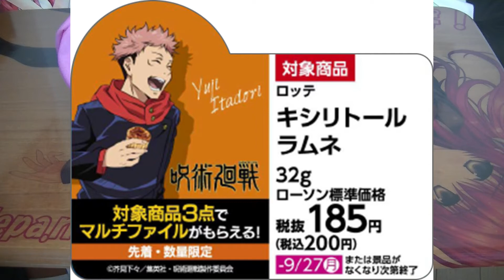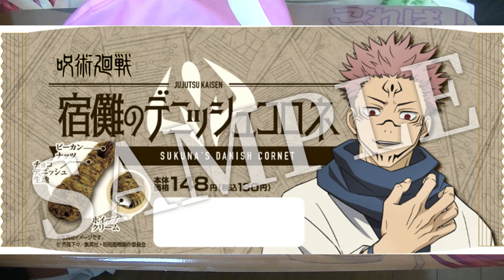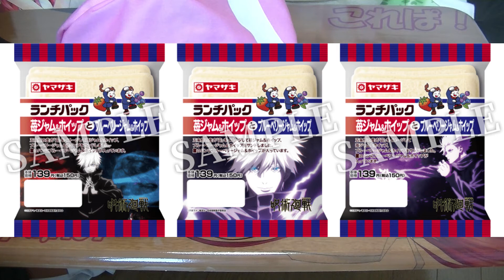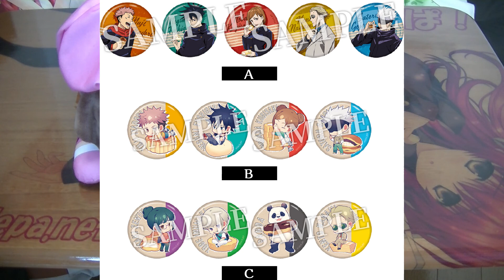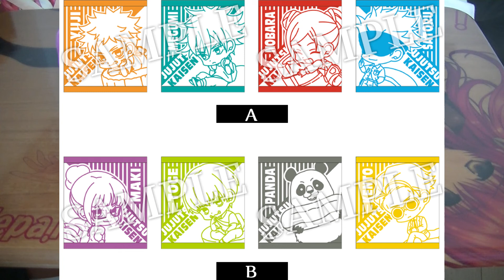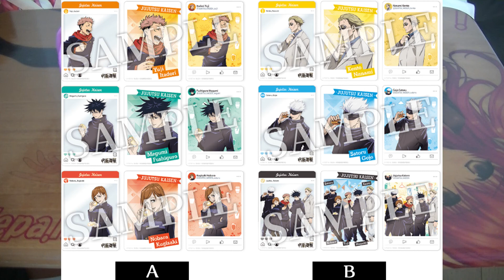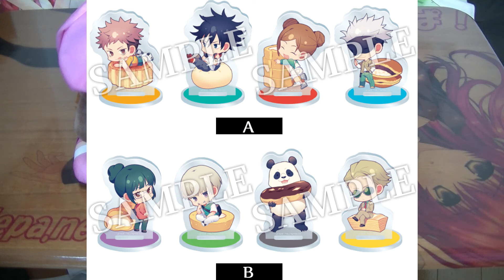【嗜好89】呪術廻戦 先着・数量限定オリジナルマルチファイル＆ミニポスター × ローソンダブルキャンペーン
Navel最新作「Princess×Princess」
SHUFFLE！関連最新作の第2弾！
時雨亜沙タペストリーの為にトレーダー通販で購入しました

毎日更新！19時に動画投稿をしてます

00: オープニング
00: ONE PIECE キャンペーン紹介
00: オリジナル缶コースター
02: オリジナルA4クリアファイル
04: オリジナル缶ミラー
05: セブンネット限定グッズ
06: コンテンツプリント
07: まとめ

この動画のゲーム「 Princess×Princess 」「SHUFFLE！」
キャラクターが好きな方、気になる方は評価ボタンをPUSH！

【 キャラクター / Character 】
天石らぴす：卯衣
天石藍：奏雨
セレナ：遠坂リリ
リシア：崇井愁

プリムラ：北都南
リシアンサス、キキョウ：佐々留美子
芙蓉楓：籐野らん
時雨亜沙、木下きらら：宝塚すみれ

安場琥珀：上原あおい
麻梨＝オブシウス：森谷実園
神保虎次郎：寺竹順
フローラ：咲野かなで

【 製作陣 / Production team 】
脚本：たけうちこうた、王雀孫、東ノ助、桑原文彦
原画：西又葵、鈴平ひろ

亜沙先輩推しとしてグッズが欲しいです
2021年08月27日（金）発売

【Navel公式】『SHUFFLE!エピソード2～神にも悪魔にも狙われている男～』オープニングムービー

【嗜好86】鬼滅の刃 たまるよスタンプ 会員限定！オリジナルフェイスタオル × ローソンキャンペーン Demon Slayer
【嗜好85】東京リベンジャーズ 東京卍會メンバー 先着数量限定オリジナルクリアファイル × セブンイレブンキャンペーン Tokyo Revengers